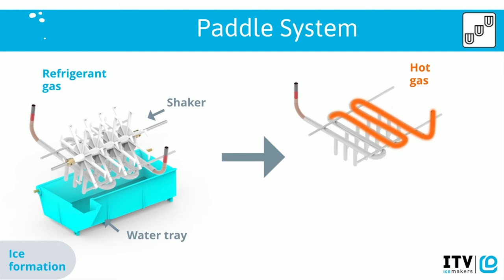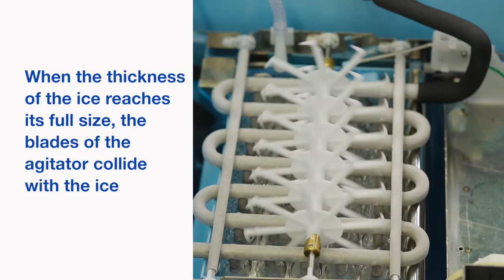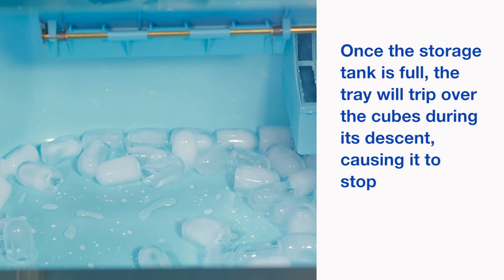Quasar ice machines - working principles